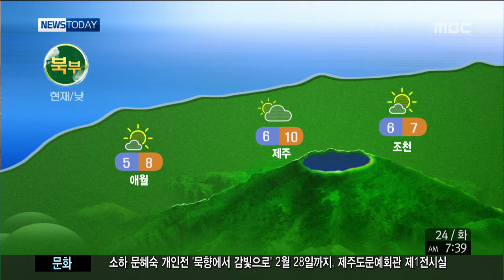제주MBC 리포트 뉴스투데이 날씨송연희 기상캐스터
CG1.오늘
제주 전역에 내려졌던 황사주의보는 모두 해제됐습니다.
하지만, 강도만 약해진 채 여전히 옅은 황사가 남아있는데요.
오늘도 미세먼지농도가 나쁨 단계를 보이면서 호흡기 보호에 신경쓰셔야겠습니다.

한편, 오늘은 기온이 어제보다 더 올라 대체로 포근하겠고요.

CG2.내일
내일은 차차 흐려져 오후부터 비가 시작되겠습니다.
예상되는 비의 양은 5~30mm가량이고요.
집에서 나오실 땐 우산을 미리 챙기셔야겠습니다.

(북부)
출근길 북부지역의 기온 5도에서 6도 보이고 있는데요.
낮 기온은 8도 내외로 어제와 비슷하거나 조금 높겠습니다.

(서부)
서부지역의 기온 6도로 출발해서 10도 안팎까지 오르겠습니다.

(남부)
남부지역도 평년 기온을 2도가량 웃돌면서 종일 포근하겠고요.

(동부)
현재 구좌와 성산의 기온 5도, 표선 6도,
낮 기온은 10도 내외를 보이겠습니다.

(산간)
오늘 아침 성판악은 다시 영상의 기온을 회복한 모습인데요.
산간에는 아침까지 약한 빗방울이 떨어지는 곳이 있겠습니다.

(섬 지역)
섬지역 가끔 구름만 지나겠고 어제보다 2도가량 높은 기온을 유지하겠습니다.

(해상)
해상에는 물결이 잔잔하게 일겠습니다.

(공항 날씨)
현재 김포공항에는 뿌연 연무가 낀 가운데, 그 밖에 공항 대체로 구름 많은 모습입니다.

(주간 날씨)
내일 시작된 비는 모레 아침에 대부분 그치겠는데요.
하지만, 토요일부터 다시 비가 시작돼 주말 내내 이어질 전망입니다.